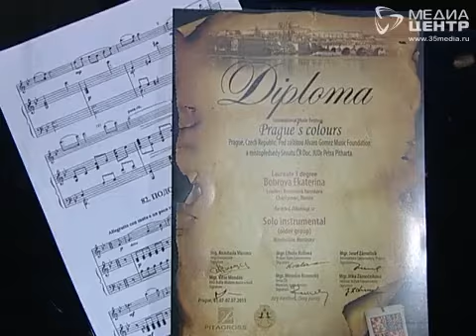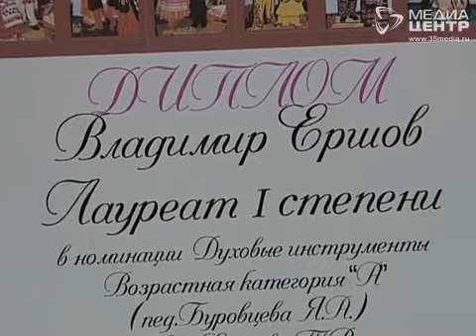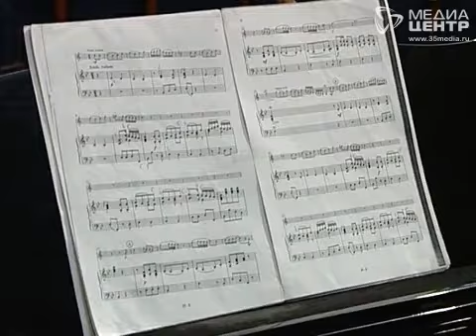Череповецкие юные музыканты покоряют Европу